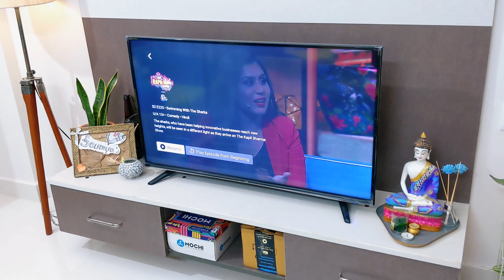Went To Nursery After Long Time 🤗 Shopping Plant For Our New Balcony || Chicken Biryani Recipe 😋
Hi,

Nursery Details In Below 👇

Address:
Madeena Nursery
1st Cross Rd, Dommasandra, Bengaluru, Karnataka 560087

THERE INTERESTING VIDEOS OF MY CHANNEL.

Please take proper necessary measures before using any of the products used in this videos. We are not a legal advisor for any of the content in our videos/vlog. For specific purposes ,the reader and viewers are advised to visit standard practitioner or professional help. While making vlog/videos we have taken care of all safety precautions. As we cannot be responsible for any side effects or loss. While making the videos, we have taken necessary precautions but still, we cannot be responsible for any harm or damage might cause for trying the same. Please do take professional advice from experts on the topic.